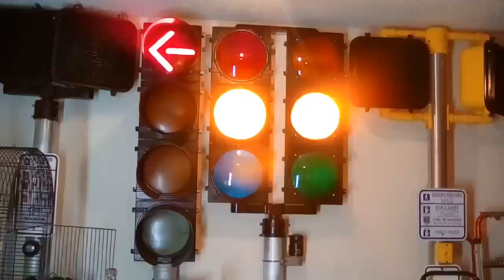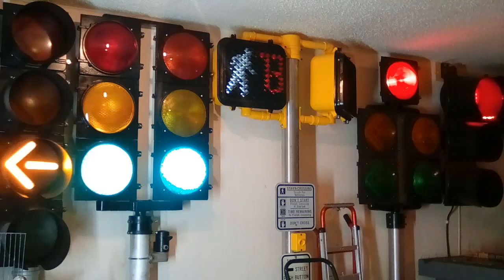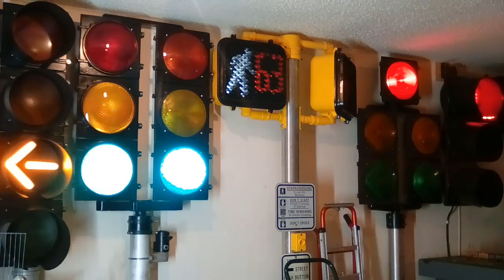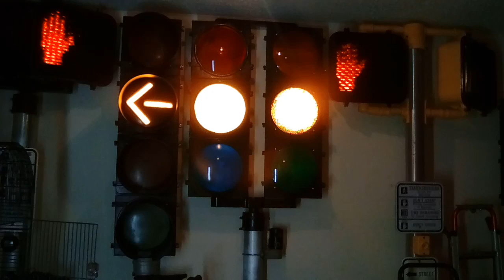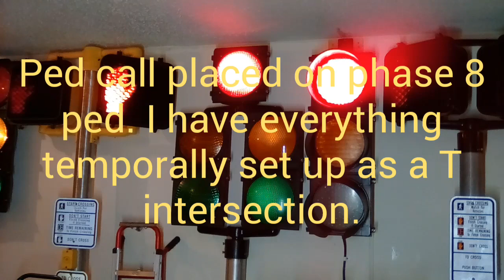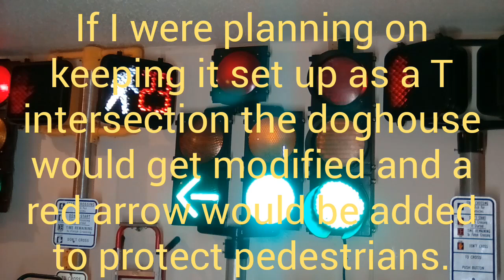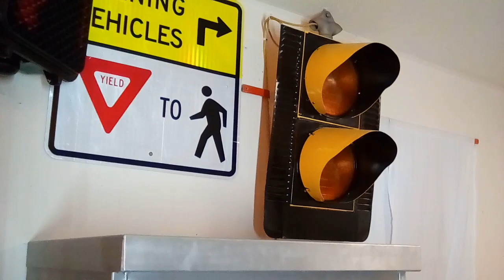Signals in flash & Cycling.